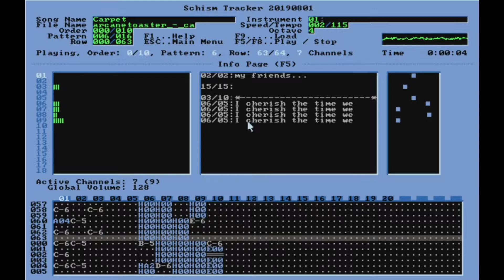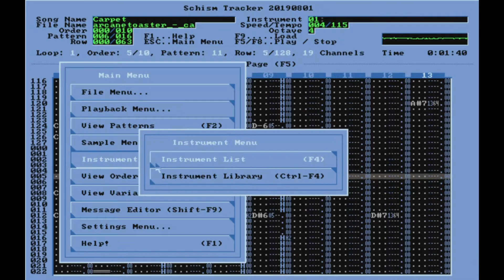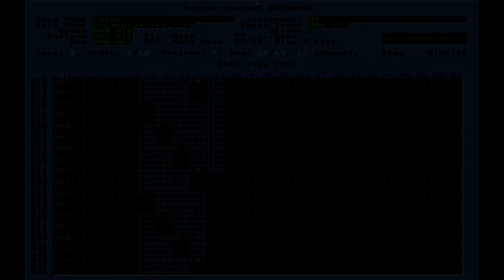Arcane Toaster - Carpet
My first proper .it module! Originally tracked in OpenMPT but recorded in Impulse Tracker (or its clone version, Schismtracker) because it looks nicer. You can probably tell that I'm struggling with navigating it though...